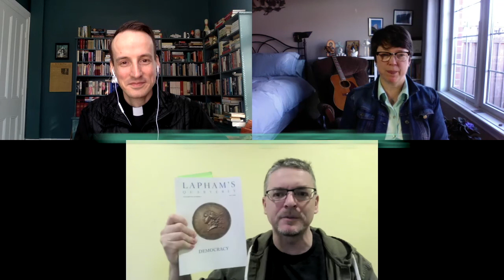Church Chat: A Few Of Our Favourite Things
St. John's Church, Port Hope  - Church Chat, January 27, 2021
Featuring Fr. Jesse Parker, Shane Watson and Laurie Robertson discussing some "favourite things" that are helping them get through the current pandemic lockdown. Some mentions:
Twitter.com: @malcolmguite, @ratemyskyperoom, @allsparkedup
YouTube.com: James Taylor's guitar lessons; Malcolm Guite's 'A Spell In The Library'
Reading: National Geographic History magazine; Lapham's Quarterly magazine; various collections of poetry by Malcolm Guite
Other: guitar picking, making a rosary, the value of a Large Print Book Of Common Prayer, and much more.